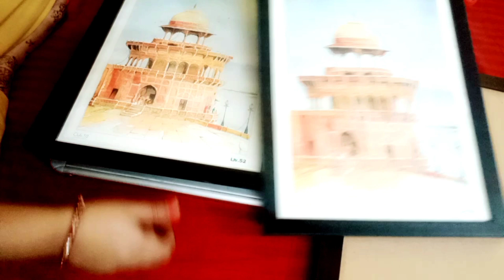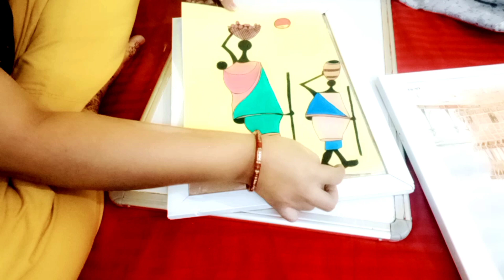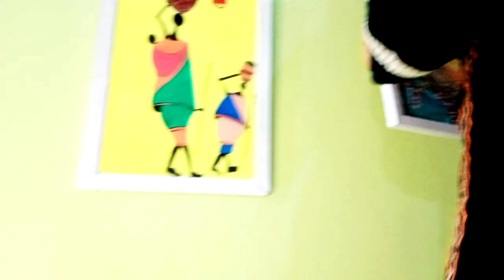How to Decor Stairs|| सीढ़ियों की सजावट || Stairs ki decorations